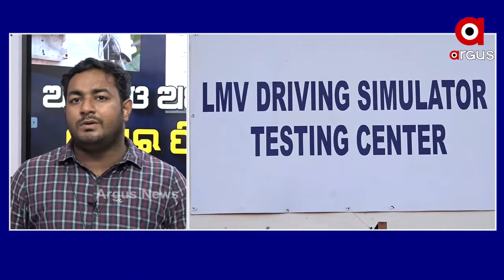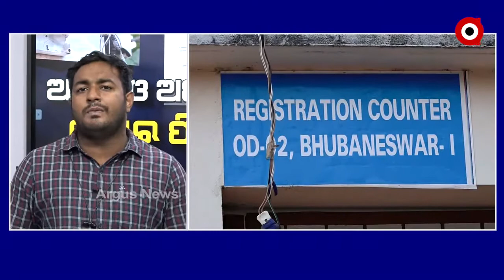ଟେଣ୍ଡର ଫିକ୍ସିଂରେ ପରିବହନ କମିଶନର ସଞ୍ଜୀବ ପଣ୍ଡାଙ୍କ ସଂପୃକ୍ତି ଅଭିଯୋଗ ହୋଇଛି.....